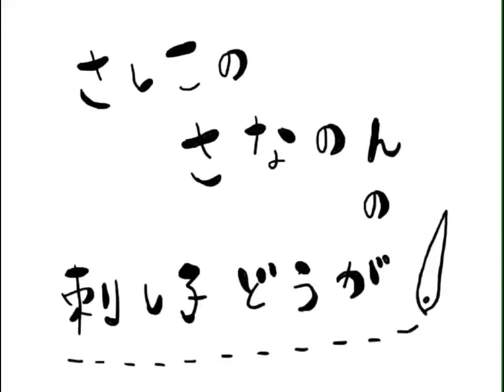刺し子の運針【皿付き指ぬき使用】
私が
運針を習ったきっかけは、
sashi.coさんの美しい運針を見たことです。

詳しい運針が知りたい方は
sashi.coさんのオンライン運針会の参加をお勧めします。

sashi.coさんInstagramからお申し込み可能

十勝周辺の方は
月に1度運針会を開催しておりますのでご連絡くださいませ。

さなのんInstagram